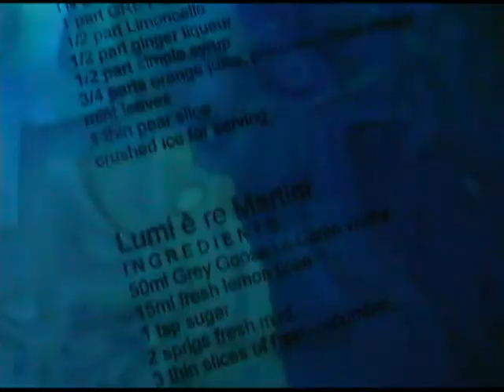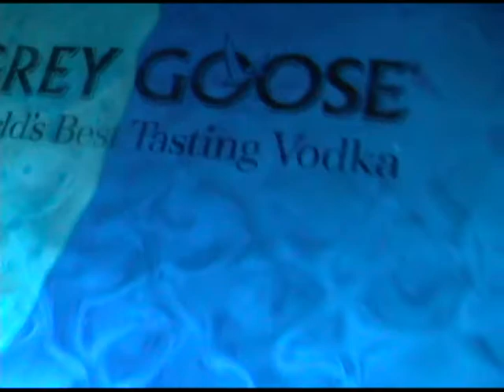grey goose test